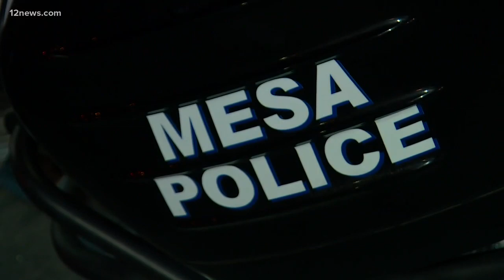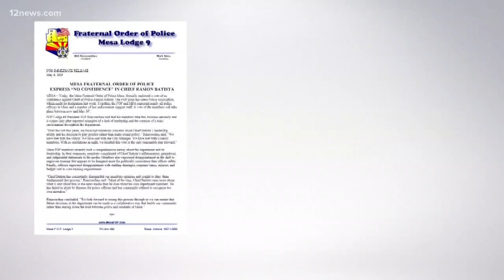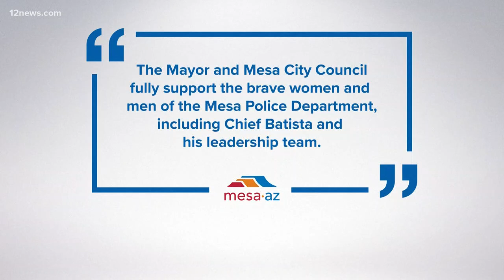'No confidence' vote for Mesa's police chief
Mesa's Fraternal Order of Police has formally endorsed a vote of "no confidence" against Mesa Police Chief Ramon Batista. Now the department's two police unions are taking a secret ballot vote they will publicize later this month.